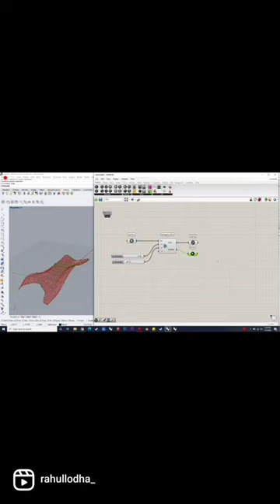Hexagonal Shell Structure Lunch box Grasshopper Tutorial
Hello,Hello,
This video is about making a Hexagonal shell structure and then transforming those cells in to a desired design consideration.

The script contains the following components:
'Surface', 'Hexagon cells', 'Curve', 'Explode', 'List length', 'Evaluate', 'Cull pattern', 'Scale', 'curve closest point', 'Remap numbers', 'Bounds', 'Scale', 'Surface closest point', 'Evaluate surface', 'Move', 'Merge', 'Loft', 'Pipe'.